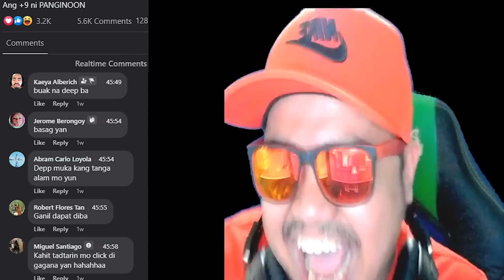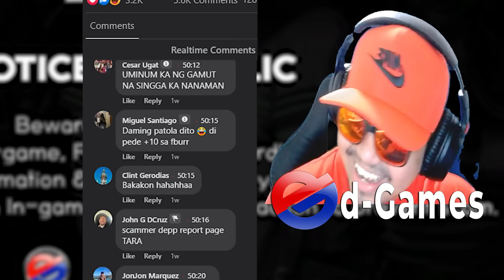+9 Weapon Test Damage Sa Ran Online Pinas | MMORPG | PC Game | Classic Game